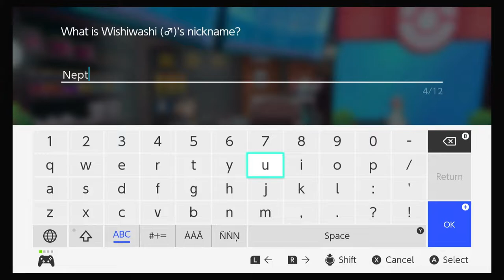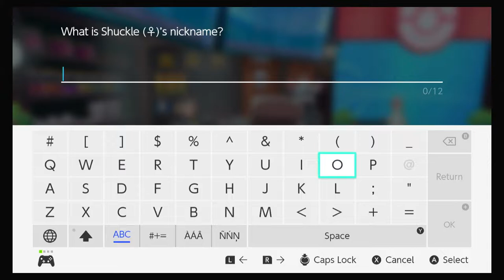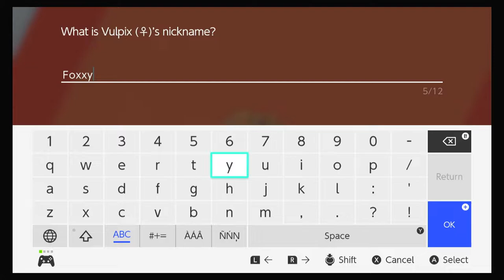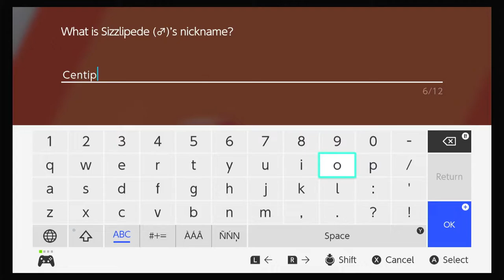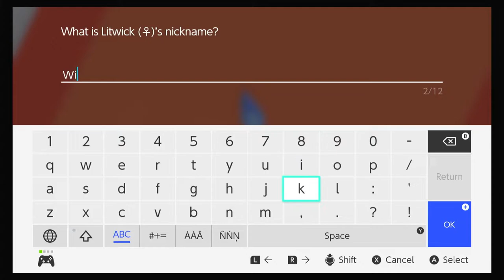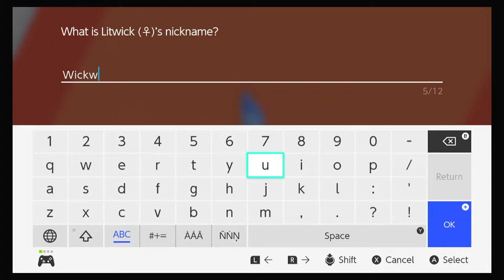Pokémon Shield - part 15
Time to battle Kabu and Bella evolved